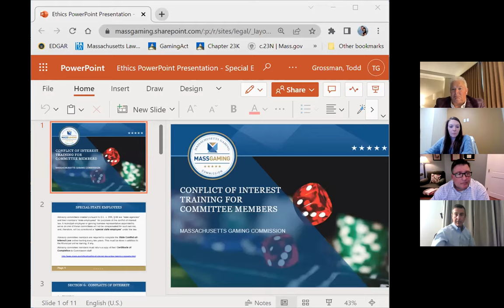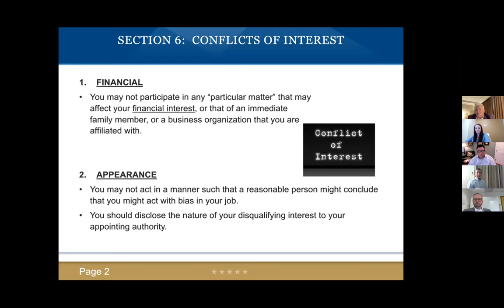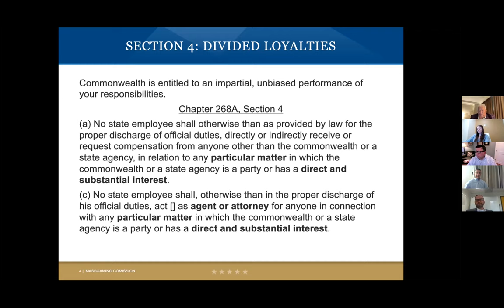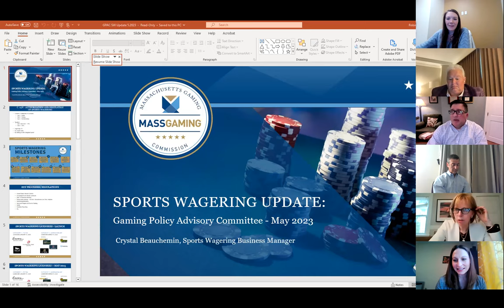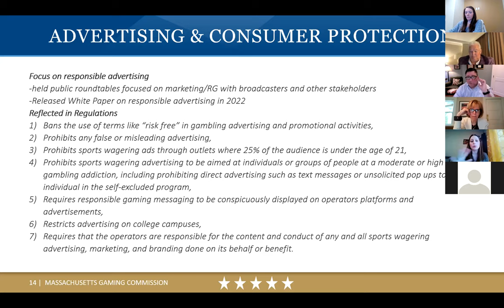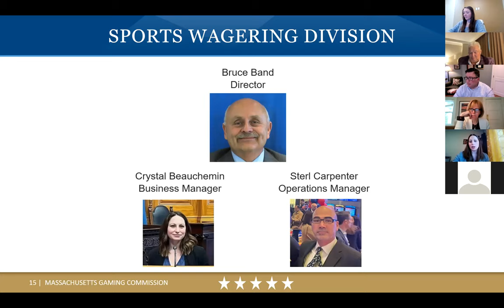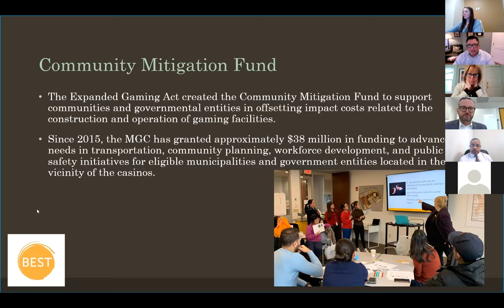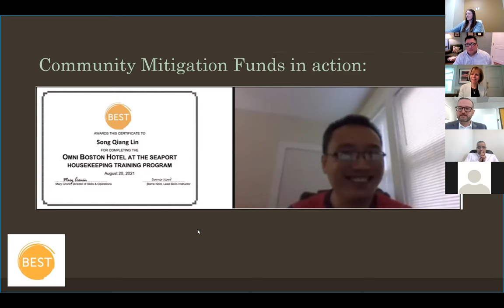MGC GPAC Meeting - 5.4.23